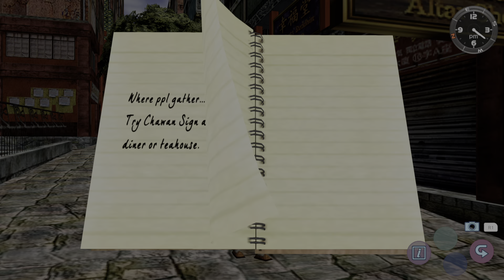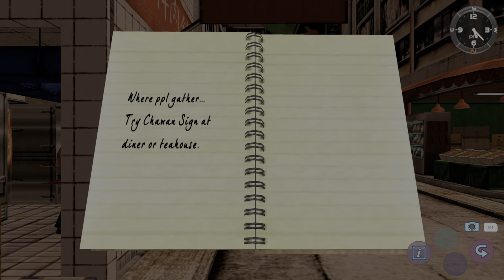Shenmue 2 #024 - Looking for a spot to make the Chawan Sign